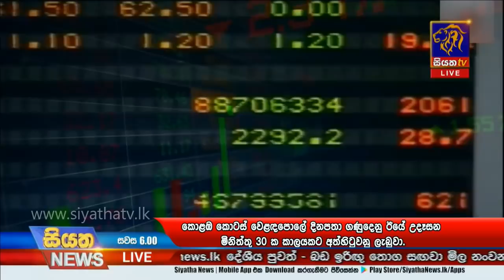Siyatha News | 06.00 PM | 11 – 03 – 2020